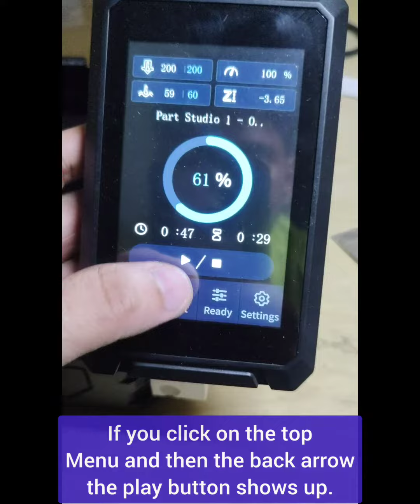How to Pause And Resume in Ender 3 S1 pro with the latest firmware (Nov 2022 release)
How to Pause and unpause prints in ender S1 pro (for firmware version nov 2022 ).

Use M300 as before and after G-code.
set the layer/height after which you want to pause.

After the print is paused the menu doesn't update the UI, seems like a bug.
The play/resume button only shows up when we click the top menu and come back to the print dashboard.

Now we can resume our print.